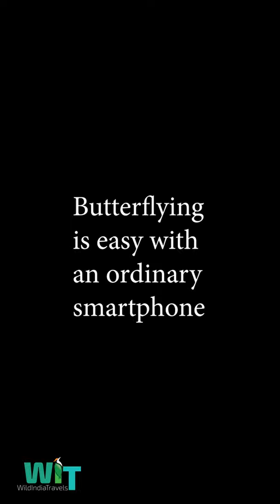Butterfly | Mobile Photography | Nature in Mobile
Hi,